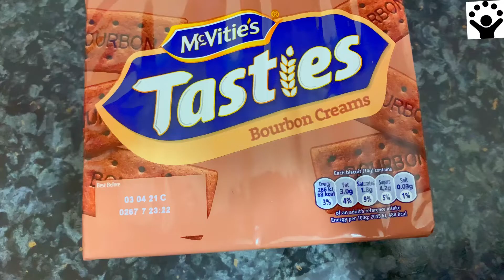Chocolate Biscuit Pudding | Try this when you don’t know what to make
Ingredients

- 1 Packet chocolate biscuit
- 3 tablespoon melted butter
- 1 cup heavy cream
- 2 tablespoon sugar
- 1/4 cup condensed milk
- 1/2 Teaspoon vanilla extract

Refrigerate 1 hour

Musician: ASHUTOSH

Musician: @iksonmusic